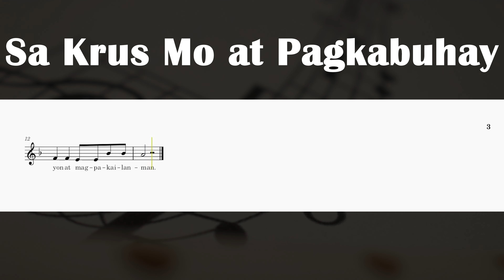Sa Krus Mo at Pagkabuhay - Rev. Fr. Damaso 'Bong' Panganiban (Alto)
Text:

Sa krus Mo at pagkabuhay
Kami'y natubos Mong tunay
Poong Hesus naming mahal
Iligtas Mo kaming tanan